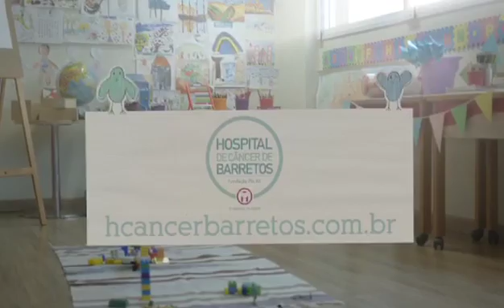Saiba como ajudar Hospital de Câncer de Barretos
Neste vídeo você irá ficar sabendo como ajudar o Hospital de Câncer de Barretos este vídeo merece ser compartilhado compartilhe se você achar que o conteúdo é interessante